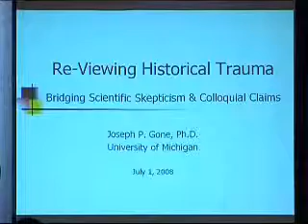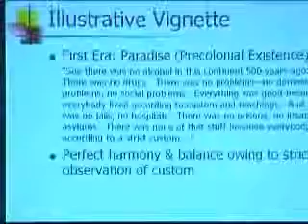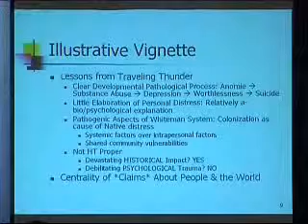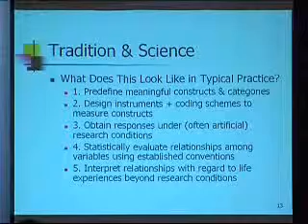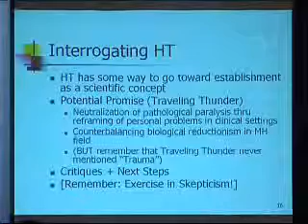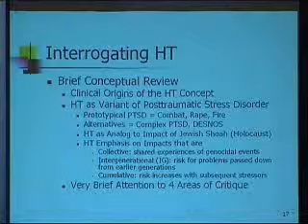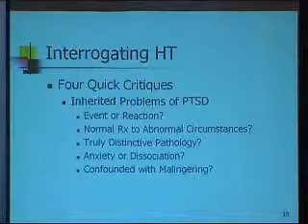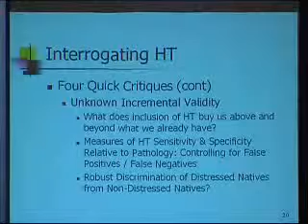Re-Viewing Historical Trauma: Bridging Scientific Skepticism & Colloquial Claims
Joseph P. Gone, PhD, University of Michigan, Department of Psychology

Part of the Historical Trauma in Native American Communities conference, July 1, 2008, UCSF.

For more from this event, hosted by the NIDA Clinical Trials Network,